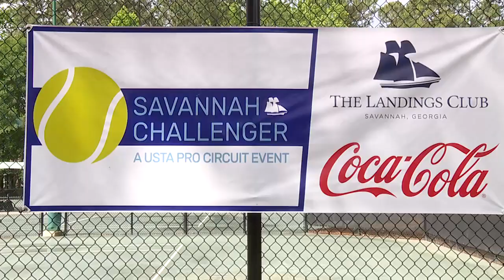Savannah Challenger underway at Franklin Creek Tennis Center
Some of the world's best tennis players have converged on Franklin Creek Tennis Center